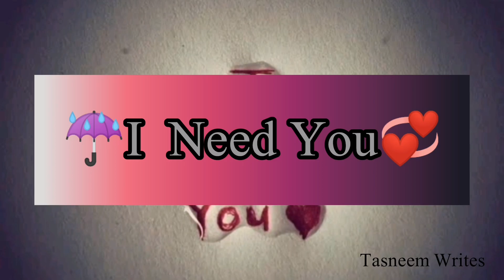💞Miss you status || 😘For ever i love you ||💏Miss you whats aap status || Sad status